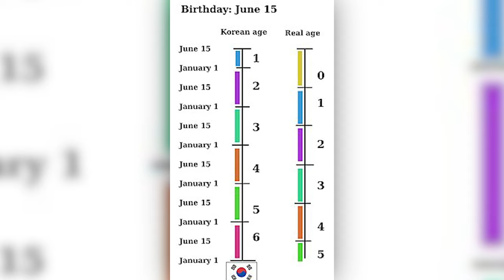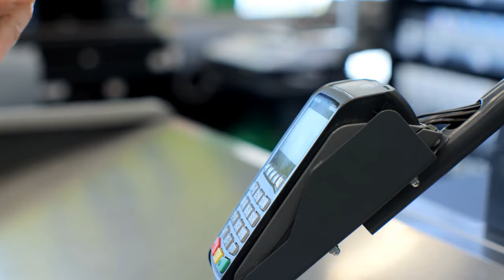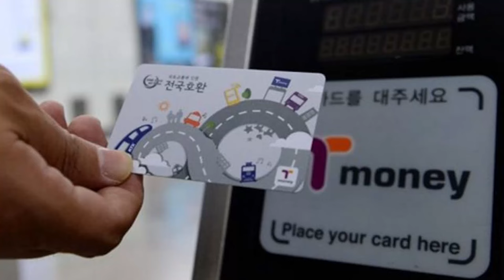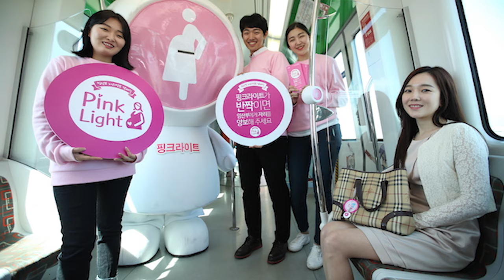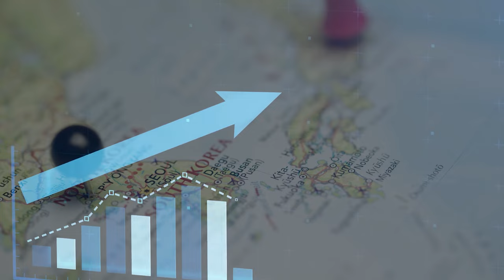Lucruri Pe Care Le VEZI Doar In COREEA DE SUD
Coreea de Sud, oficial Republica Coreea este o țară din Asia de Est, care ocupă partea sudică a Peninsulei Coreene. Numită „Țara dimineților liniștite”, ea are capitala la Seul, un oraș care este a doua metropolă din lume ca mărime și un important oraș pe plan mondial. Coreea de Sud se învecinează la nord cu Coreea de Nord și este înconjurată de Marea Japoniei la est, Marea Galbenă la vest, iar Strâmtoarea Coreei o desparte de Japonia. Ce lucruri putem vedea doar în această țară? Aflăm în videoclipul de astăzi!

Capitole:
0:00 - INTRODUCERE
0:28 - CALCULATUL VÂRSTEI
0:53 - E PERMIS SĂ TESTEZI ALIMENTE ÎN SUPERMARKETURI
1:08 - ȚARA ÎN CARE VEZI CUM ARATĂ VIITORUL
2:37 - CHIRURGIA PLASTICĂ FOARTE DEZVOLTATĂ
3:53 - ÎNVĂȚĂMÂNTUL FĂRĂ LIMITE
4:56 - LOCURILE SPECIALE DIN MIJLOACELE DE TRANSPORT
6:13 - KIMCHI, MURĂTURA COREEANĂ
6:49 - COREENII SUNT WORKAHOLICI
7:46 - CONSUMUL DE ALCOOL
8:24 - ÎNCHEIERE